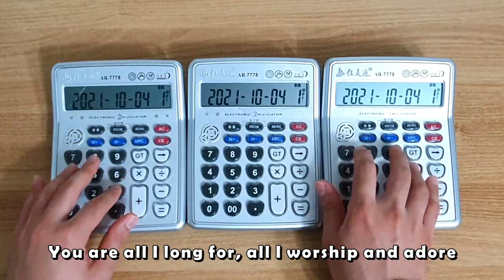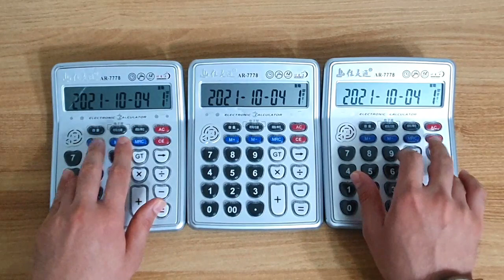Fly Me To The Moon (Calculator Cover)